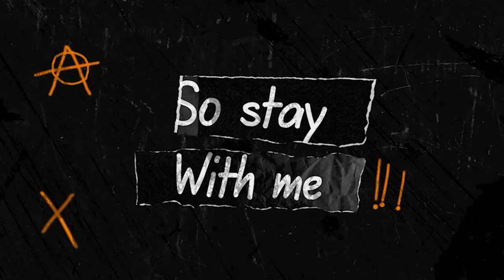making a wooden nunchucks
i made a nunchucks using eucalyptus wood